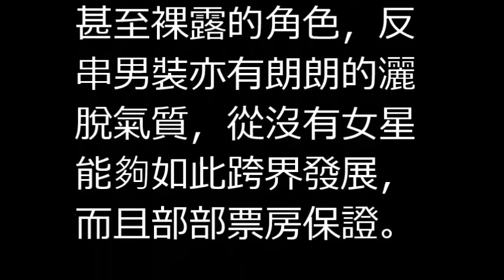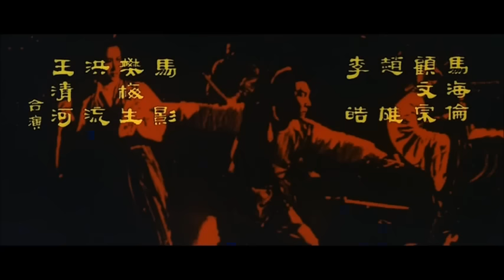玉面飛狐 何莉莉電影回顧 香港武打 1968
玉面飛狐 (1968)
导演: 徐增宏
编剧: 申江
主演: 何莉莉 / 虞慧 / 张翼 / 樊梅生 / 黄宗迅

何莉莉是很特別的明星，不同於過去強調溫柔端莊的玉女，也不似專走性感的肉彈，她時而冶艷逼人、時而端莊可人，一會兒飛簷走壁、一會兒開槍緝兇，可以演新潮甚至裸露的角色，反串男裝亦有朗朗的灑脫氣質，從沒有女星能夠如此跨界發展，而且部部票房保證。獨步影壇的魅力，正如她戲稱在〈釣金龜〉（1969）中半遮眼角的髮型為「莉莉型」，何莉莉走出自己的典型。
回顧何莉莉不到十年的銀色生涯，幸運遇上題材最繽紛多樣的時候，古裝武俠方興未艾、時裝動作正當熱潮、歌舞輕喜劇熱鬧非凡、文藝愛情賺人熱淚、風月片賣座轟動……公司力捧配她樣樣能演，成就「邵氏」在新時代的新女性巨星。不只銀幕上，何莉莉的私生活也是話題性十足，從星媽、緋聞到新奇昂貴的穿著打扮，一舉一動都是話題。她如日中天時嫁作富家太太，從此急流勇退，不只建構巨星神話，也是一個世代的共同記憶。